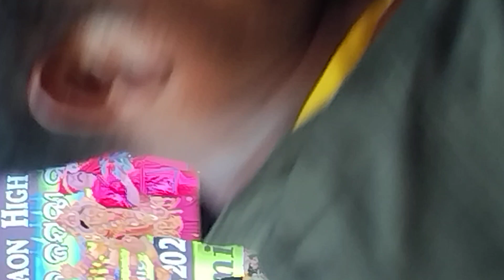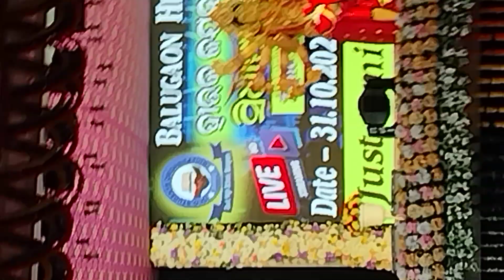Cultural program Odisha Boida bandana # beautiful performance